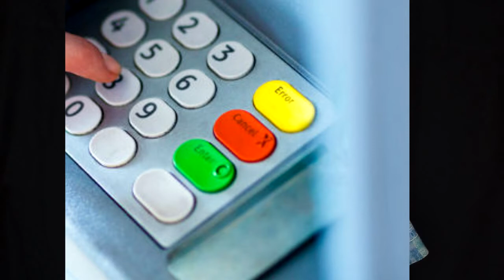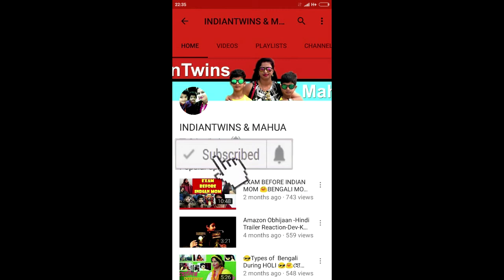DIWALI SPECIAL & ATM Safety TIPS || Bangla Funny Video